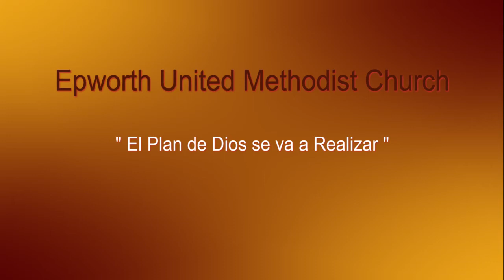Epworth Productions | " El Plan de Dios se va a Realizar " | Juan David Rocha, Jr. | 4/8/19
El mensaje de Juan David Rocha, Jr. del 4 de agosto del 2019.